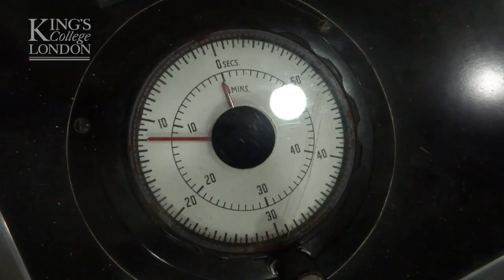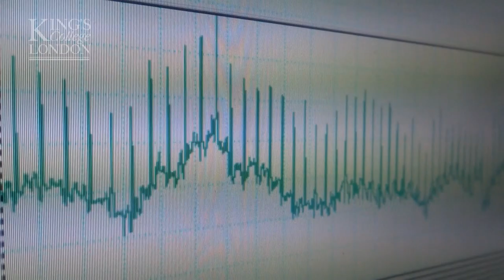Extreme Physiology at QinetiQ, 2015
Students fom the Extreme Physiology module on the man-rated centrifuge at QinetiQ, Farnborough..

There is an intentional lack of sound-track for this video. the students are deciding which music they want and then the final version will be published with the music.